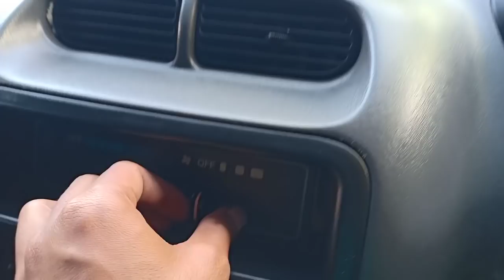Daihatsu Taruna 2001